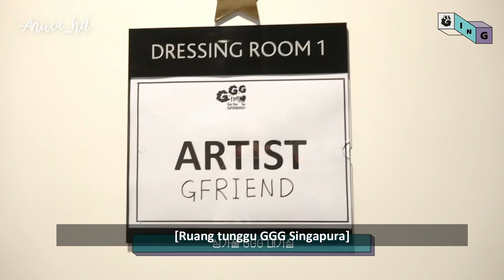[SUB INDO] G-ING YERIN REPORTER | 여자친구 GFRIEND | ANIVIA_HD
"Reporter Yerin"

Note :Diterjemahkan secara manual, maaf bila terdapat kesalahan

Credit : 여자친구 GFRIEND OFFICIAL
Link Video